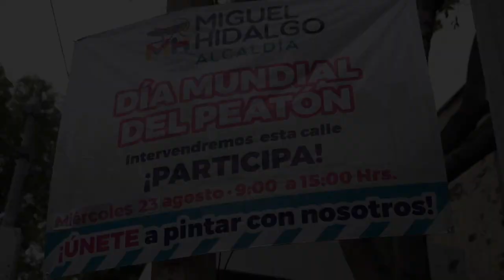Con motivo del DíaMundialDelPeatón, implementamos UrbanismoTáctico en cruceros de nuestra alcaldía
Con motivo del DíaMundialDelPeatón, comenzamos en la colonia Santo Tomás con la implementación de UrbanismoTáctico en cruceros de nuestra alcaldía, así aprovechamos el espacio público y damos la importancia que merece el peatón.

Con estas acciones RenaceMH🌅 porque ElCambioSABE.